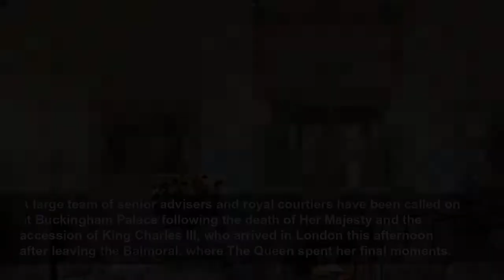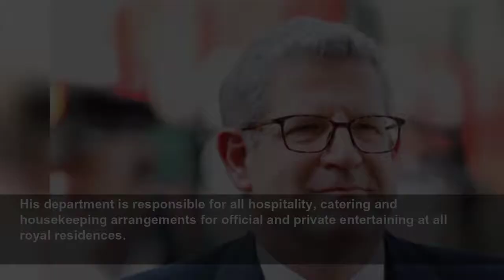The key royal staff who will be working behind the scenes as the Queen's funeral is arranged an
The Queen's death has sent shockwaves across the nation as we eagerly await the ceremonial steps to lay Her Majesty to rest and Coronate King Charles III. Behind the scenes of the operation are a key ...
MyLondon
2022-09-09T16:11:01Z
The Queen's death has sent shockwaves across the nation as we eagerly await the ceremonial steps to lay Her Majesty to rest and Coronate King Charles III. Behind the scenes of the operation are a key team of Royal Household staff who are working tirelessly to ensure plans run smoothly.
A large team of senior advisers and royal courtiers have been called on at Buckingham Palace following the death of Her Majesty and the accession of King Charles III, who arrived in London this afternoon after leaving the Balmoral, where The Queen spent her final moments.
It is the responsibility of the Earl Marshal, who is currently the Duke of Norfolk, Edward Fitzalan-Howard, to arrange the State Opening of Parliament. Her Majesty's death comes just two days after the appointment of Liz Truss to the role, and so he will be busy liaising the plans with our new King, Charles III.
The Earl Marshal is also in charge of organising the sovereign's State Funeral, the date of which is yet to be announced, and he must also coordinate the accession of our new King and arrange his coronation.
Needless to say, the Earl Marshal has one of the most crucial roles in the aftermath of The Queen's death and will be working tirelessly to ensure all runs smoothly as we see the shift from Queen to King. The role is hereditary, meaning the Duke of Norfolk did not sign himself up for the role per-say but instead has acquired the role from his predecessors.
The Earl Marshal will stand on the balcony of Friars Court in St James's Palace as the declaration of the new sovereign is read out publicly for the first time in London.
Having built up a close personal connection with Her Majesty, the Queen's Private secretary will no doubt be mourning the loss of a friend who he supported in her duties as head of state. Sir Edward Young worked for the Queen for more than 18 years and following her death he will work to guide the new King on matters of state and constitutional issues.
He will also work closely with the government in the lead up to the funeral and to maintain the workings of the monarchy in the aftermath of Her Majesty's death, which has left the world grieving. Sir Edward was previously head of corporate communications at Granada and worked for Barclays bank.
He played an influential role in getting the Queen to star in the much talked-about 2012 Olympics opening sequence film, which has been praised in the coverage since her death as a marker of the late Monarch's amazing sense of humour.
Sir Clive Alderton has been at King Charles III's side since his appointment as principal private secretary in 2015 and was seen with the new Monarch today, September 9, as he greeted members of the public who had gathered in their thousands outside Buckingham Palace.
He will be working closely with Sir Edward Young in the coming months as Charles begins his reign. It will be the King's personal choice whether to appoint Sir Edward or Sir Clive as his main secretary - or he could appoint someone new altogether.
With over 250 members of staff at his helm, the Master of the Household (Vice Admiral Sir Tony Johnstone-Burt) is responsible for the running of the Royal Household and with the senior Royals travelling across the country from Balmoral to London he will have been preparing their hospitality to aide them in their grief.
His department is responsible for all hospitality, catering and housekeeping arrangements for official and private entertaining at all royal residences.
The Master of the Household will be working around the clock to ensure the routines of the Royals run like clockwork as they come to terms with having lost their matriarch and monarch at the age of 96.
As the most senior official in the Royal Household, The Lord Chamberlain is crucial in the ceremonial duties which will be taking place in the coming days.
During the ceremonial occasions, the Lord Chamberlain, Baron Parker of Minsmere, will carry a white staff and gold key, which are the symbols of his position.
Tradition states that in the aftermath of Her Majesty's death he must smash his white staff, used in the ceremonial occasions during her reign, over her grave to mark the end of her sovereignty.
Camilla will assume the title of Queen Consort following the accession of King Charles III and she will soon be tasked with appointing a set of Ladies-in-Waiting to be by her side as she takes her new title. Contenders could include Camilla's formidable and loyal